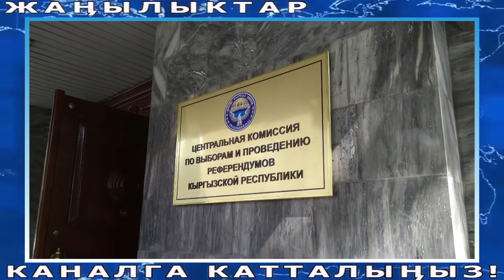СВЕЖИЙ КАБАРЛАР 14.11.20! Садыр АБАЙЛА САК БОЛ! Бабанов ЭМИ КАЧА АЛБАЙТ! АЖО БОЛЧУЛАР 35ке ЖЕТТИ!